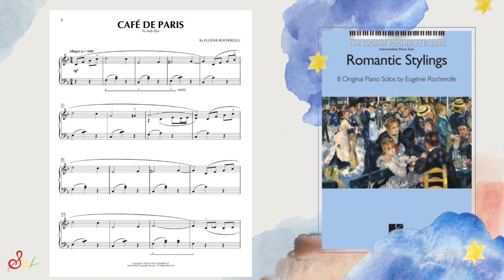Romantic Stylings - Cafe de Paris